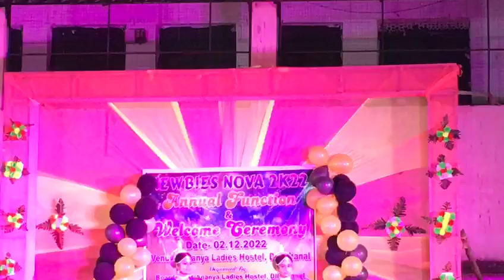ganapati bapa moriya short video...